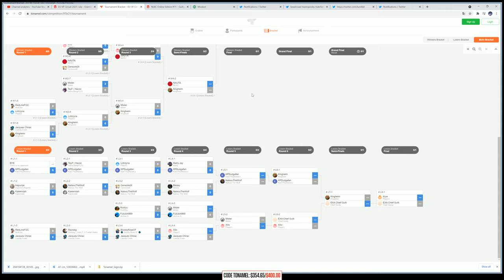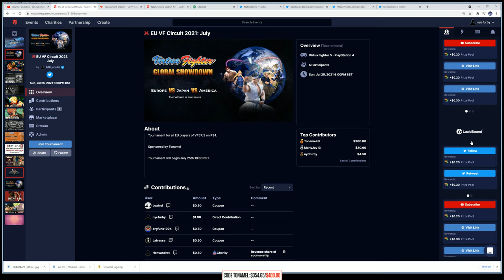VF5US @ EU June VF Monthly FINALS [TIMESTAMPS] [4K/60fps]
Hope you enjoyed VF5US @ EU June VF Monthly FINALS [TIMESTAMPS] [4K/60fps]! It really helps!

00:00 Nauta (Pai) vs Krymeariver (Jeffry)
08:23 KPdudgefan (Lei-Fei) vs Kingheim (Shun)
15:32 XLIIV (El Blaze) vs Chiefgutti (Sarah)
23:17 Kingheim (Shun) vs Chiefgutti (Sarah)
30:01 Krymeariver (Lau) vs Chiefgutti (Sarah)
40:57 Nauta (Pai) vs Krymeariver (Jeffry)